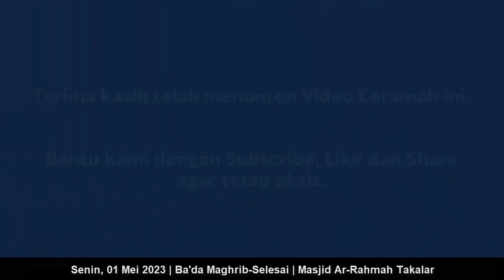Kenapa dinamakan HARI AKHIR? Simak penjelasan Ust Hasrul Afriandi, MA Hafizhahullah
Taklim Rutin dengan Tema Iman Kepada Hari Akhir Bagian 1 pada hari Senin, 1 Mei 2023 Ba'da Maghrib-Selesai di Masjid Ar-Rahmah Takalar oleh Ust. Hasrul Afriandi, MA Hafizhahullah.